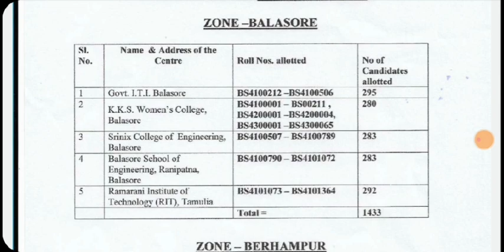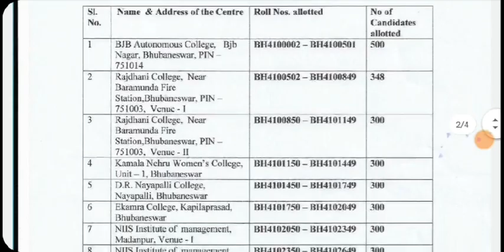OSSB NEW NOTICE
download  zone wise list